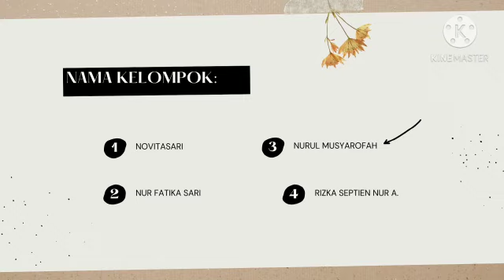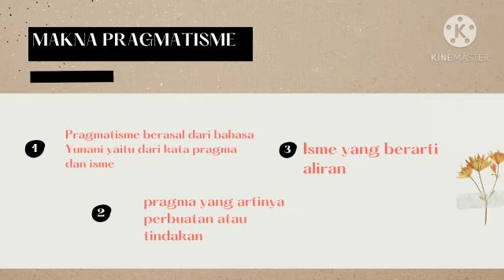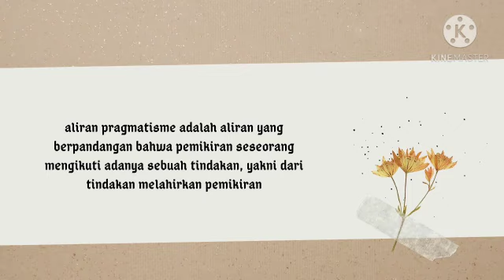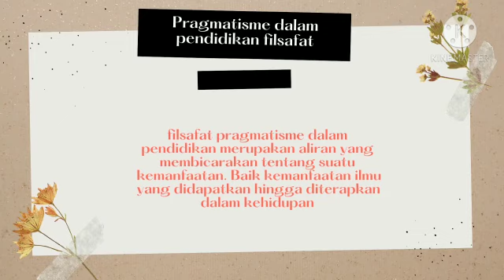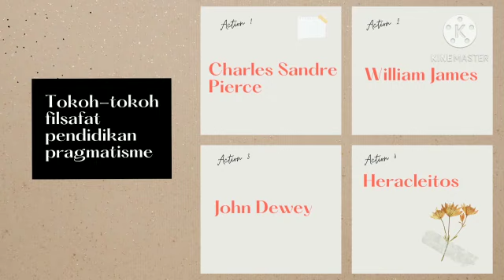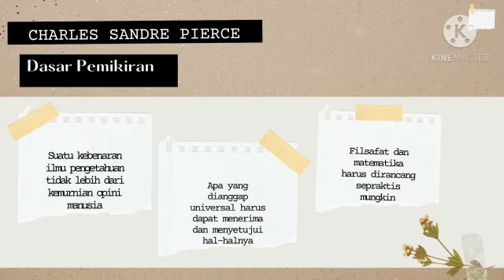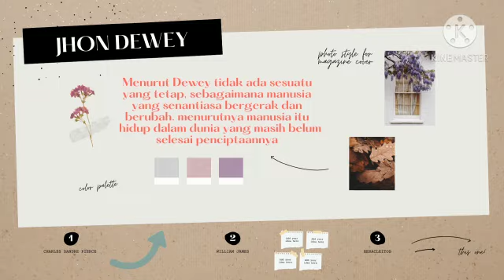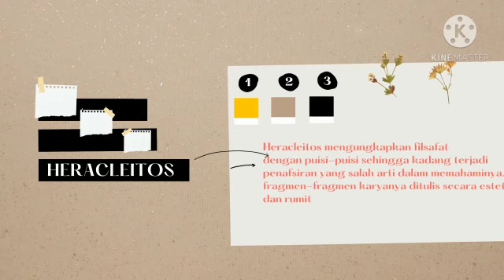Pragmatisme - PGMI B IAIN Kediri 2020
Assalamualaikum wr.wb
Kami dari kelompok 13 akan mempresentasikan tentang pragmatisme
Yang akan kami bahas adalah makna pragmatisme, makna pragmatisme dalam pendidikan filsafat, tokoh - tokoh filsafat dan pemikiran - pemikiran dari tokoh filsafat.
Wassalamualaikum wr.wb

Kelompok 13 (PGMI_B_IAIN KEDIRI 2020)
Nama Kelompok
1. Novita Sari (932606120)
2. Nur Fatika S (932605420)
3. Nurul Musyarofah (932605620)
4. Rizka Septien Nur A (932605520)

1. Blue Skies - Silent Partner
2. Spring in My Step - Silent Partner
3. Above anda Beyond -  Silent Partner
4. Greenery -  Silent Partner
7. Not For Nothing - Otis McDonald
8. Payday  - Silent Partner
9. Rainy Day Games - The Green Orbs
10. Splashing Around - The Green Orbs